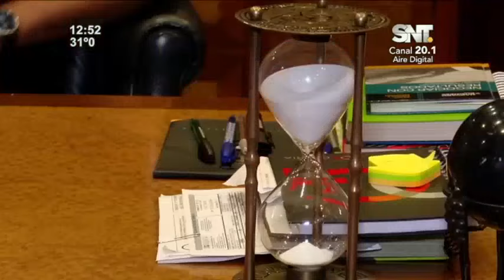Juan Ángel Napout: "Me acusaron de cosas que no hice"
Entrevista con Juan Ángel Napout, en la cual nos cuenta lo que vivió tras lo sucedido con la FIFA GATE.
Mirá la entrevista completa aquí.